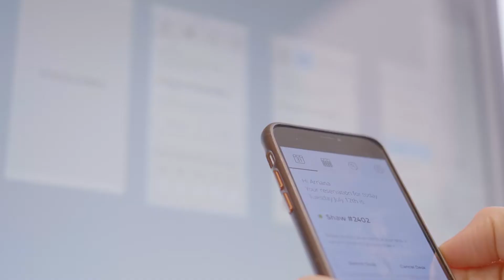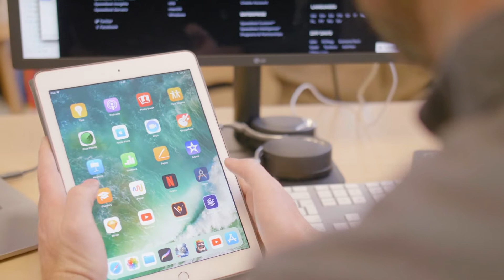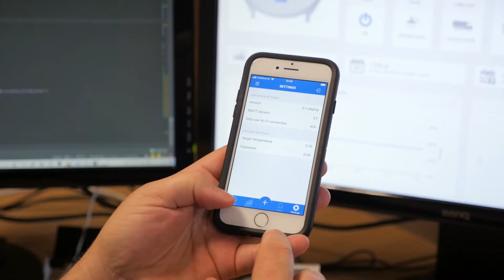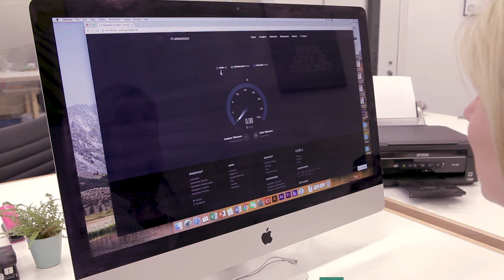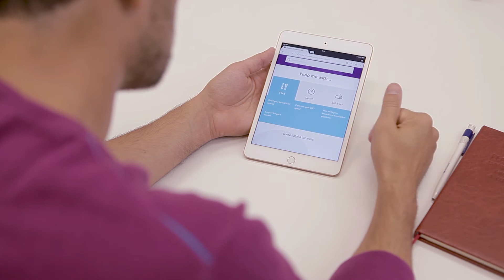Benefits of High Speed Broadband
Find out about the positive impact high speed broadband can have for those living and working in Ireland, especially in rural areas.